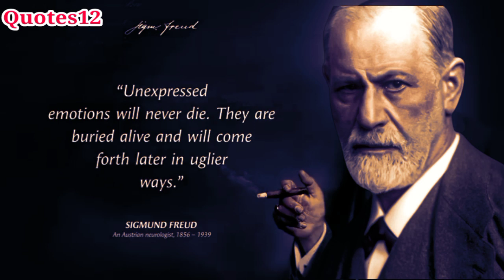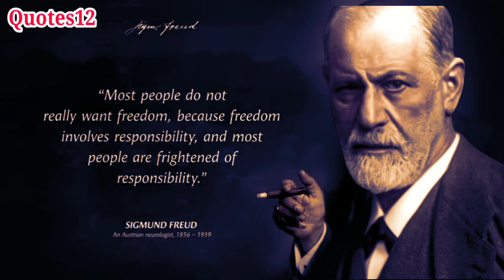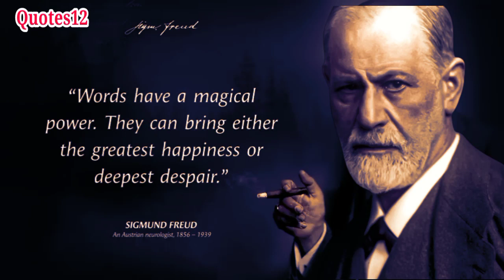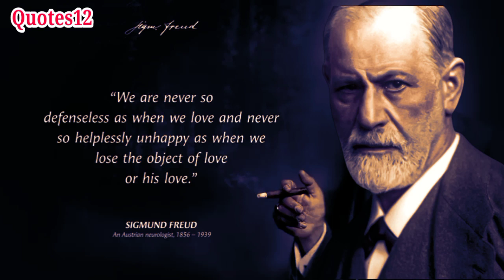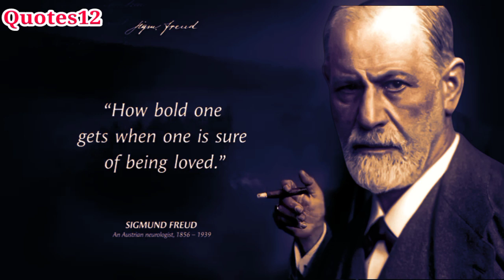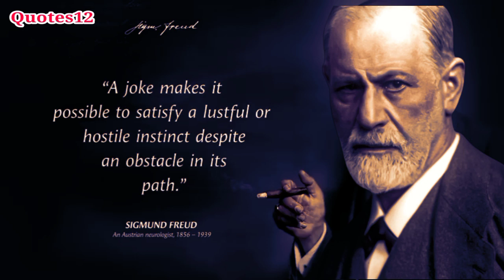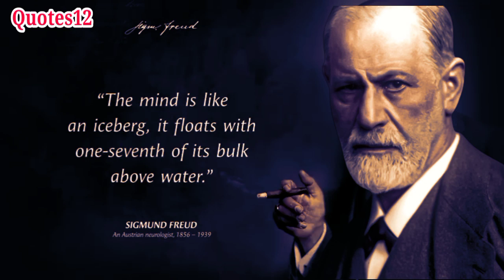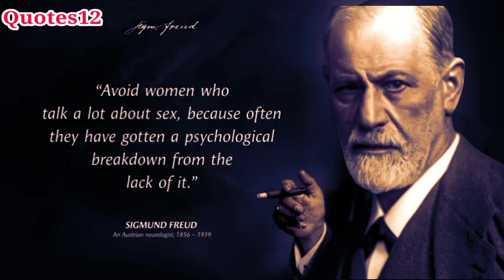Sigmund Freud's Quotes you should know Before you Get Old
We hope you enjoyed Sigmund Freud's quotes and our video with Sigmund Freud's quotes in general, a lot of time and effort was invested in it.

We hope you enjoyed Bernard Shaw's quotes and our video with Bernard Shaw's quotes in general, a lot of time and effort was invested in it.

We hope you enjoyed this Wise Life Quotes by Napoleon Hill, a lot of work has been put into it.

Thanks for supporting and showing your love.
Keep watching and keep motivated.

quotes
quotes from anime
anime dark quotes
happiness quotes
motivational Quotes
life quotes, inspirational quotes
quotes channel
Quotes
 Quotes short quates
life quates
dk quates
quates about love
Quates,motivational quotes
quotes about life
powerful quotes
deep quotes
life changing quotes
best quotes
love quotes
success quotes
famous quotes
beautiful quotes
Jack London's quotes about life
quotes tiktok
quotes video
quotes anime
best quotes
deep quotes
inspirational quotes
life quotes
powerful quotes
quote, quotes
quotes channel
dark quotes, Chanel quotes
Sad quotes
Quotes Chanel
motivational quotes
stoic quotes
anime quotes
english quotes
love quotes
quotes
motivational quotes
miss matured quotes
sad quotes